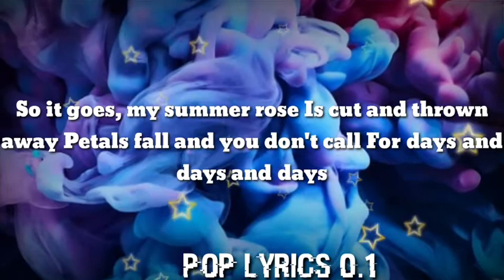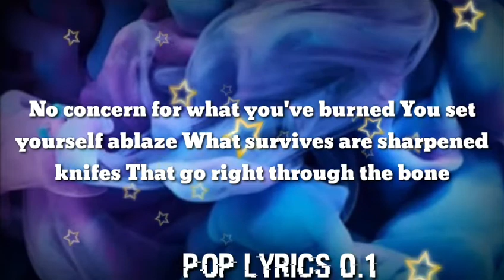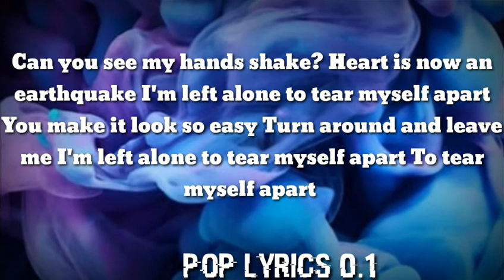Tate McRae - tear myself apart (Lyrics)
👉 Tate McRae ❤️ Follow our Spotify playlists ☁️ 7clouds 🎤 Lyrics: Tate McRae - tear myself apart [Verse 1] So it goes, my summer rose Is cut and thrown away Petals fall and you don't call For days and days and days [Pre-Chorus] You say, you say it's not my fault You say nothing at all [Chorus] Can you see my hands shake? Heart is now an earthquake I'm left alone to tear myself apart You make it look so easy Turn around and leave me I'm left alone to tear myself apart To tear myself apart [Verse 2] No concern for what you've burned You set yourself ablaze What survives are sharpened knifes That go right through the bone [Pre-Chorus] You say, you say its not my fault You say nothing at all [Chorus] Can you see my hands shake? Heart is now an earthquake I'm left alone to tear myself apart You make it look so easy Turn around and leave me I'm left alone to tear myself apart To tear myself apart [Bridge] Tear myself apart [Chorus] Can you see my hands shake? Heart is now an earthquake I'm left alone to tear myself apart You make it look so easy Turn around and leave me I'm left alone to tear myself apart To tear myself apart 📷 Wallpaper 📧 Contact / Demo Submissions: 💌 Demos / Music Submissions TateMcRae​ tearmyselfapart​ Lyrics​

Learn moreListen ad-free with YouTube PremiumSongtear myself apartArtistTate McRaeLicensed to YouTube bySME (on behalf of Not specified); Songtrust, ASCAP, AMRA, LatinAutor - UMPG, UNIAO BRASILEIRA DE EDITORAS DE MUSICA - UBEM, CMRRA, UMPG Publishing, LatinAutorPerf, Kobalt Music Publishing, LatinAutor, and 12 music rights societies